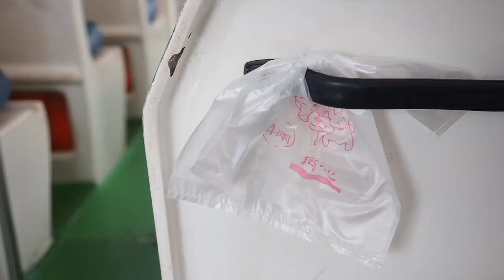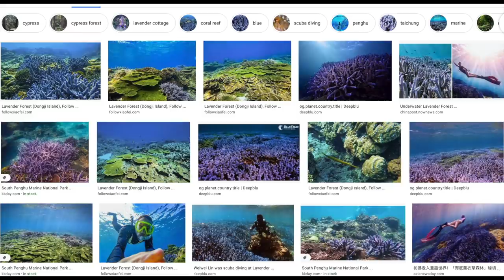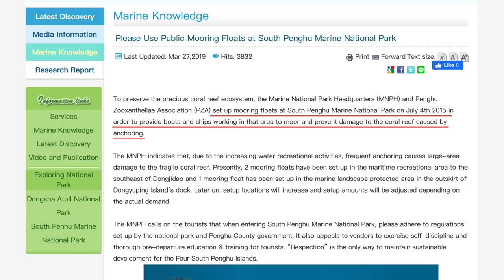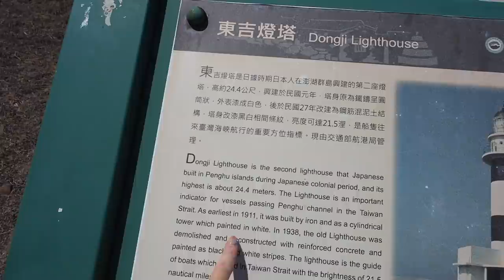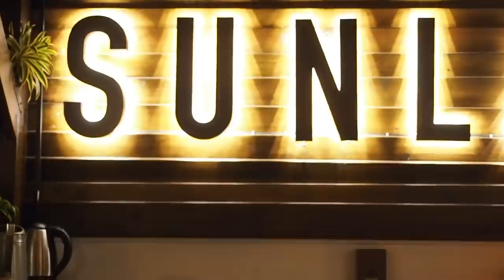Penghu, Taiwan is THIS Beautiful 🇹🇼🐚 [ 加拿大女孩不知道台灣澎湖是如此美麗 ]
This video was filmed on May 5th.
這個影片是在5月5日拍攝的。防疫不出門，一起在家安心。
打開CC有中文字幕 // Come explore Penghu, Taiwan with me!! This is day 2 of our 4 day adventure.